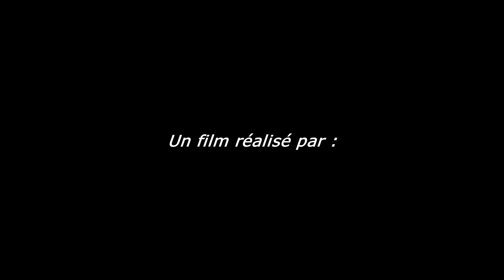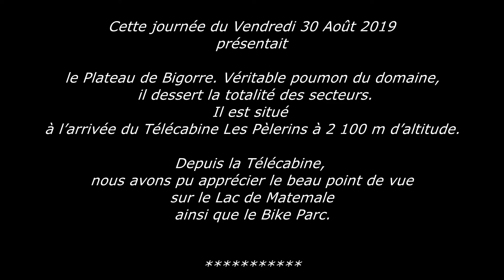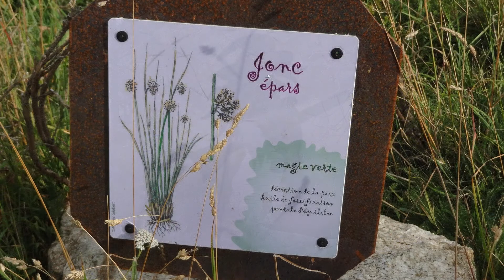Vacances Les Angles 08 19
Août 2019. Des vacances à la montagne. Découverte en famille des joies du vélo électrique. Découverte de l'espace loisirs du lac de Matemale.